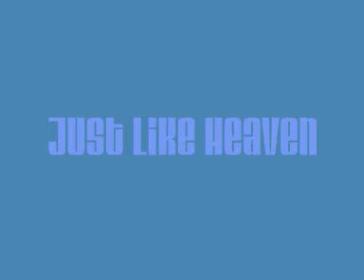just like heaven cover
my take on one of the greatest songs
--play loud!